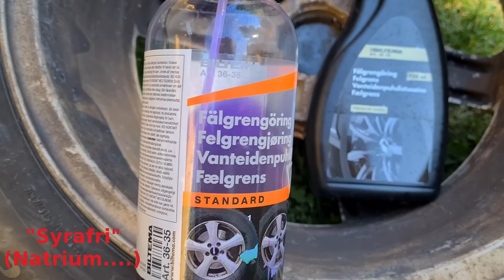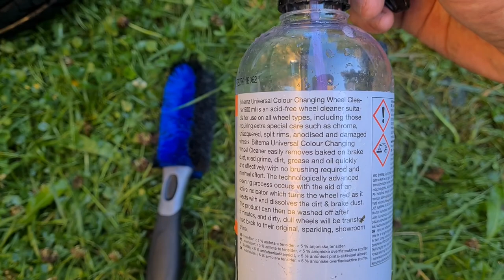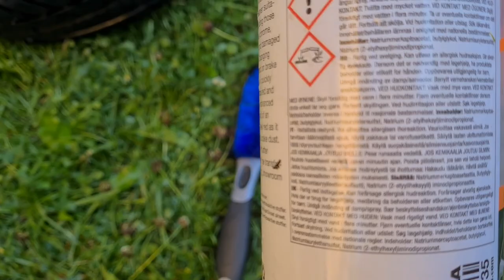Fälgrengöring: Oxalsyra vs Syrafri/Natrium - mot extremt ingrodd smuts!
Vi testar dessa två olika fälgrengöringsmedlen, båda från Biltema.

Vinnare:
* "Feel good-känsla" - Syrafri (lila medlet)
* Rengöring: Oxalsyra (svarta flaskan)